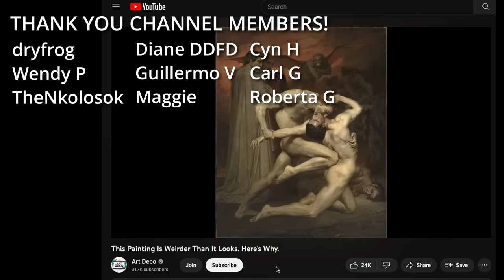This Painting Isn't As Innocent As It Seems. Here's Why.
(ad)
I handmade this book by digitally sketching my favorite Van Gogh pieces. I hope you enjoy it as much as I enjoyed creating it!

This 1700s painting is called the Nude Maja by Francisco Goya. It was a private commission that was never supposed to see the light of day. A painting that was hidden behind closed doors for over a decade. A painting that was confiscated by authorities and almost led to Goya’s arrest! A few years later, Goya created The Clothed Maja. Her pose and expression is almost identical to her counterpart. Although we aren’t sure of the identity of the person who commissioned this piece, all signs point to Manuel de Godoy, the first secretary of State of Spain, appointed by King Charles IV. While the model's identity remains a mystery, she’s believed to be either the Duchess of Alba, Goya’s rumored mistress or Pepita Tudó, Manuel de Godoy’s mistress. The paintings were confiscated from Godoy’s collection by Napoleon Bonaparte’s forces when the French occupied Spain during the Peninsular War. They were then confiscated by the Spanish Inquisition once Ferdinand VII returned to power. Francisco Goya was uniquely able to divulge the uncomfortable aspects of the human condition through his art and this piece is no exception!

Credit:

Hypnosis and cloud effect vecteezy